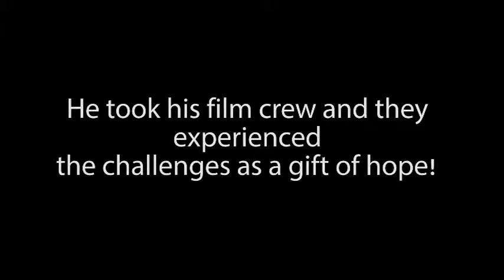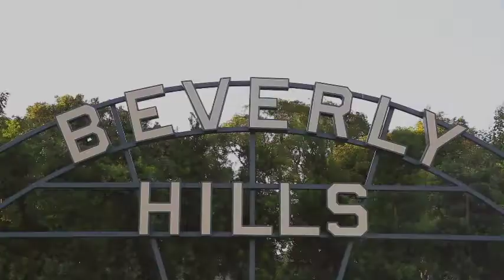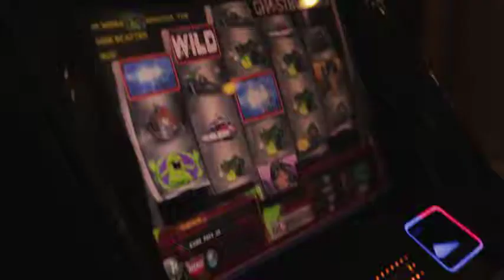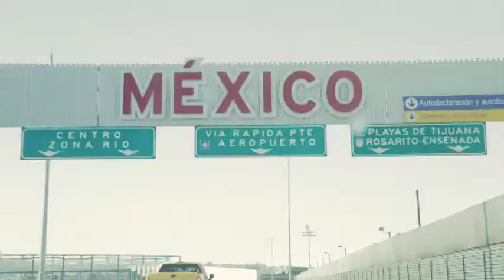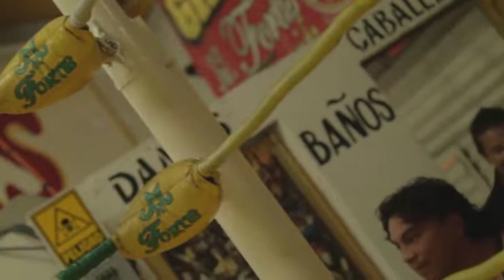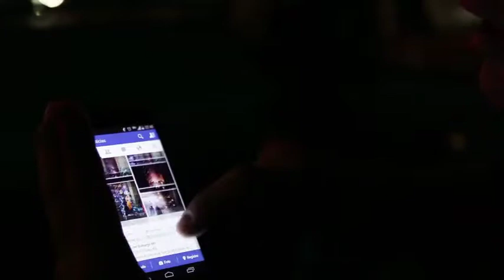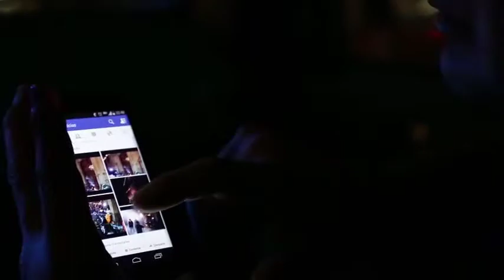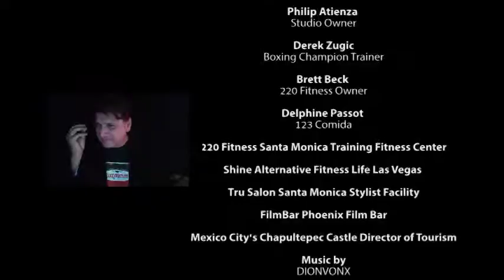El Gallo de Oro - The Golden Rooster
uarefunny presentes a feature comedy-drama film about surviving cancer, life challenges as a gay athlete and life!

El Gallo de Oro is a film by @michaelpinacomedy Michael Pina who  trains to compete in Mexico City with Luche fighters. In the film he talks about the struggles of coming out as a Gay man in the 80's. What It's like to face the challenges of life as he reminisces about the crisis he is facing with his mother getting cancer and what that means to him and family.

The film shared best gay documentary honers at a New York CIty Film Festival in 2017 and played in over 10 film festivals including SaMo Indie FIlm Festival.

Michael Pina wrote the script as par tof another series he was building called wherewhen but after his mother was diagnosed with cancer he and the director Andi Lipo took the film to a larger story using the same style of episodic filming to a story technique as an experimental style.

The movie is filmed at various locations in LA, Tijuana, Las Vegas and Mexico City.

Angeluz Angeluz ... plays Angeluz
Moses Dungca ... plays Moses Dungca
Rodrigo Morales Escudero ... Rodrigo Morales Escudero
Alexis Fahlgrent ... Alexis Fahlgrent
Jessica Jordan ... Jessica Jordan
Jason Lam ... Jason Lam
Michael A. Pina Michael A. Pina ... Michael A. Pina
James Roberts ... James Roberts
Aguilita Solitaria ... águila Solitaria
Derek Zugic ... Derek Zugic